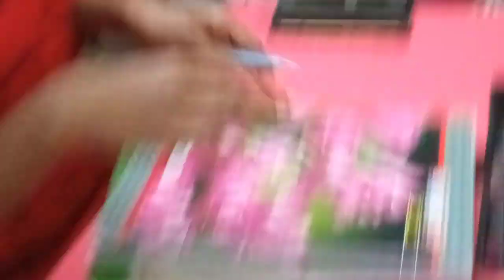Agriculture Student Means Tension 😣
other video suggesting :-

My Hostel Room Tour || Rules and Regulation Of Girls Hostel SOA UNIVERSITY
JM PVT LTD  PLACEMENT   JOBS